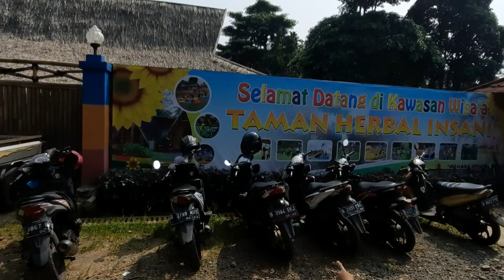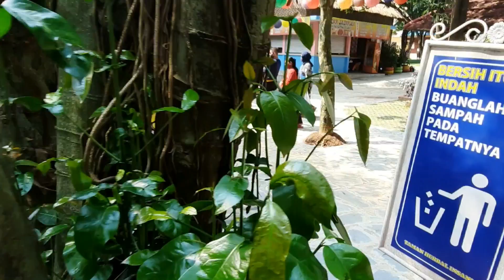Liburan Lebaran Fatih Zain Tangkap Merpati Hias di Taman Herbal Insani Part1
Assalamualaikum
Halo teman teman kemarin fatih zain jalan jalan ke tempat wisata yang seru banget. ada merpati hias yang Lucu. Fatih juga berenang teman teman. seru main di Kolam Renang.simak terus ya.
Waalaikumsalam

Lebaran
Liburan
Idulfitri